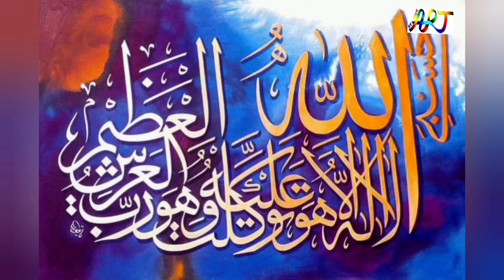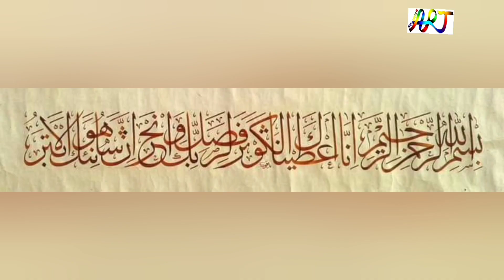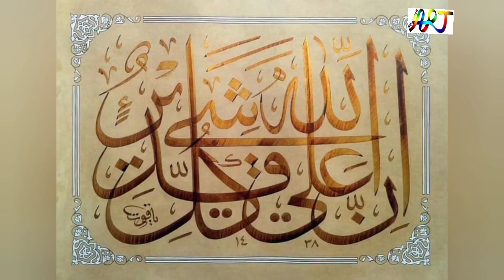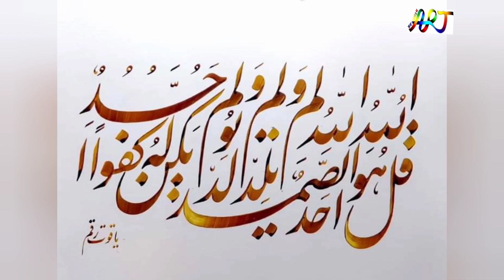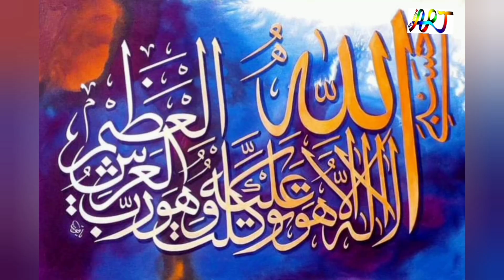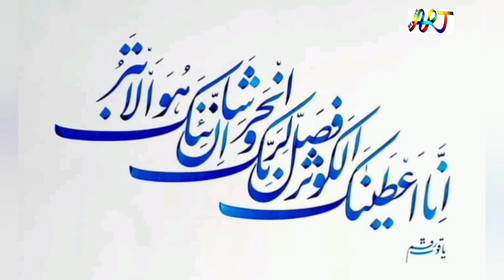BIOGRAPHY OF WAJID MEHMOOD YAQOOT RAQAM ARTIST|CALLIGRAPHER &ARTIST|THE WORLD OF ART BY SUFI